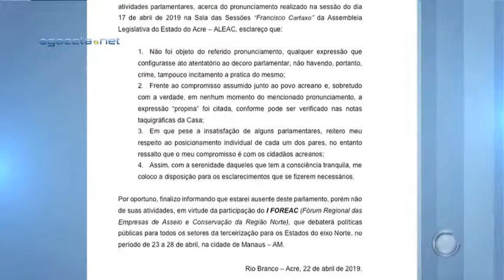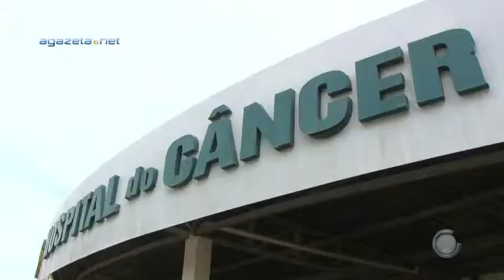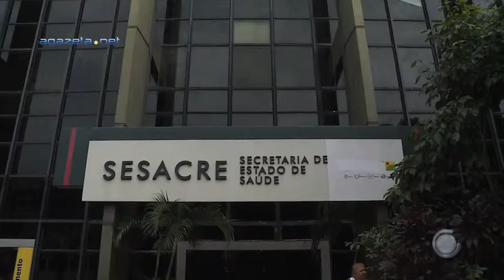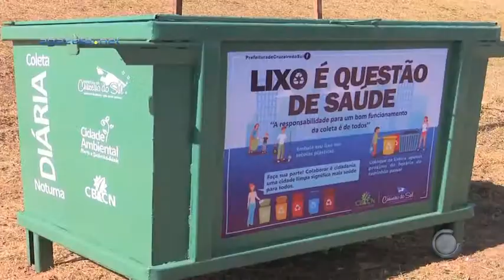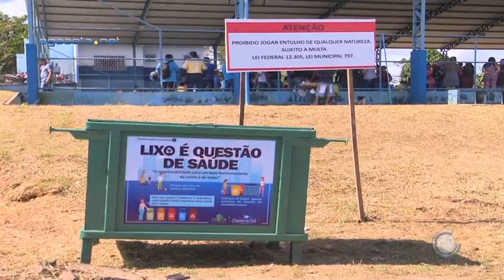Gazeta em Manchete 23 04 2019 Bloco 2